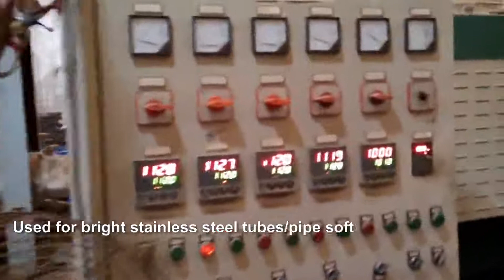Stainless Steel Long Pipes Bright Annealing Furnace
We are an industrial furnace manufacturer. Competitive price and Short Delivery Time!

Brief introduction:
Continuous atmosphere protection gas shielded heat treatment furnace is mainly used for the continuous bright annealing of austenitic stainless steel, various copper materials and copper alloy intermediate recrystallization annealing, final annealing and stress relief treatment, etc. such as
Applicable for annealing of stainless steel, brass, red copper, and ceramic materials of auto pipe fittings, auto parts, stainless steel electric hot tray, machinery parts, and for other bright heat treatments.